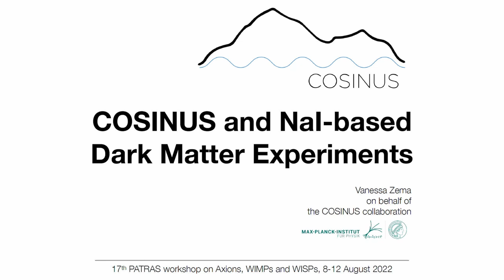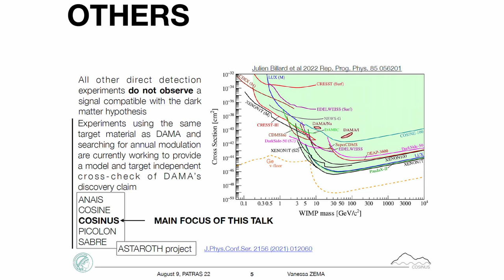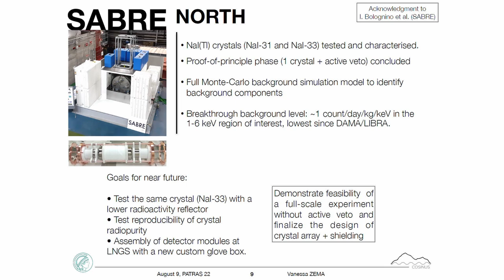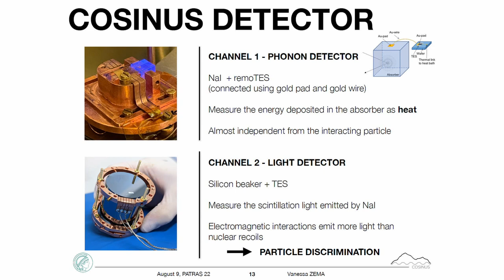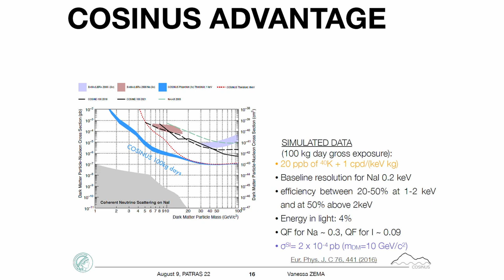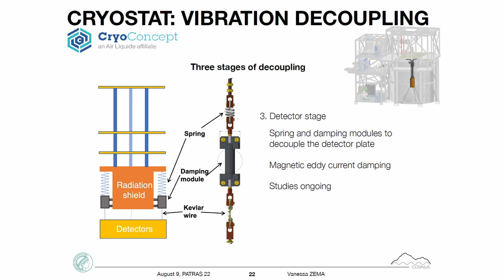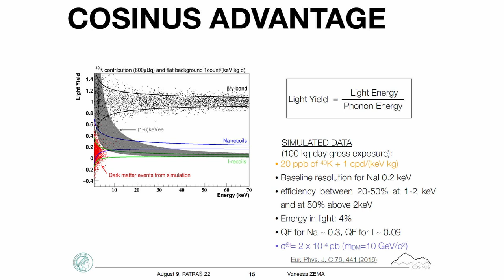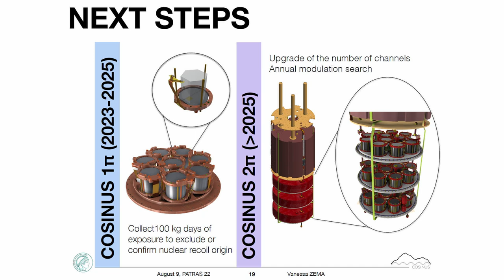Patras 2022 - 13 - Vanessa Zema - COSINUS and NaI-based Dark Matter Experiments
Dr. Vanessa Zema from the Max Planck Institute for Physics, Munich, talks about "COSINUS and NaI-based Dark Matter Experiments" at the 17th Patras Workshop on Axions, WIMPs and WISPs.

The Patras Workshop took place at the Johannes Gutenberg University of Mainz as the second week of events within the Wavy Dark Matter Summer event series in August 2022.

Abstract:
COSINUS (Cryogenic Observatory for SIgnatures seen in Nextgeneration
Underground Searches) is a dark matter direct detection
experiments investigating the nature of the annual modulation signal
de- tected by the DAMA/LIBRA collaboration. A two-channel
readout differentiates COSINUS from the other dark matter experiments
using NaI-crystals: in addition to the scintillation light
(measured with silicon light detectors), COSINUS can measure
the heat released in the target after a particle interaction. The NaIcrystals
are operated as cryogenic calorimeters and both the crystals
and the silicon light detec- tors are equipped with Transition Edge
Sensors (TES). The ratio between the amount of light and heat
measured in the two channels is used to discriminate e-/γ-events
from nuclear recoils on an event-by- event basis, thus it can provide
further information on the nature of the DAMA/LIBRA signal.
COSINUS has overcome the challenge of a low-melting-point and
hygroscopic crystal by developing and successfully operating a new
TES coupling named remoTES. It consists of a TES fabricated
on a separated wafer and coupled to the NaI-absorber through a
gold bonding wire and a gold foil glued on the NaI-surface. The
required performance to cross-check the DAMA/LIBRA’s results
is now within COSINUS’s reach. The construction of the facility
hosting the new cryogenic observatory at the Gran Sasso National
Laboratory (Italy) is progressing fast and planned to be complete
by the end of 2023. In this talk, we provide a short overview of
the state-of-the-art of the searches for the dark-matter-rate-annualmodulation
and we describe the COSINUS detector design and
optimisation, the current status of the facility and future plans.